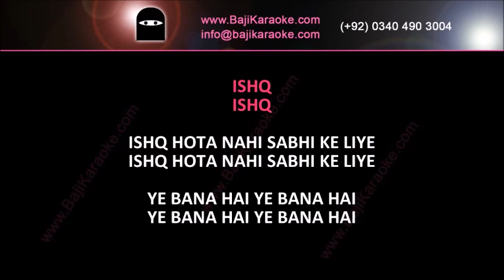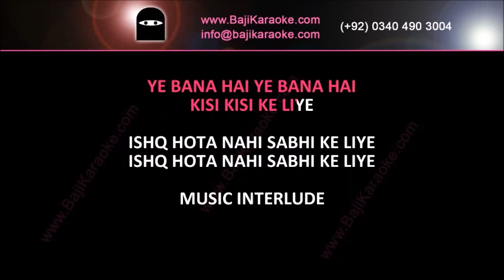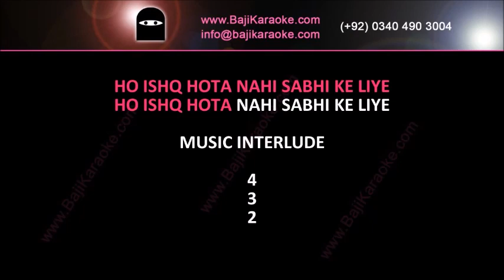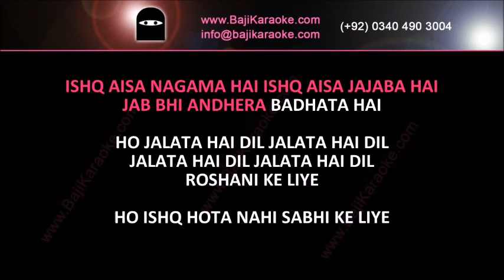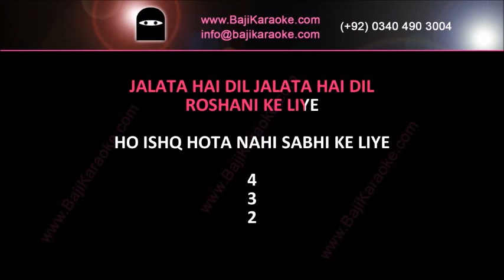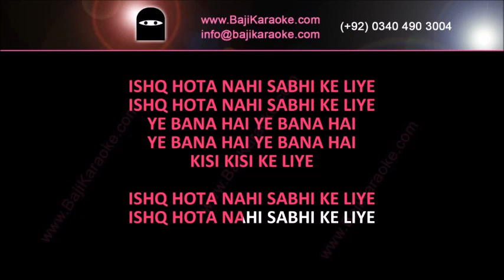Ishq Hota Nahi Sabhi Ke Liye | Video Karaoke Lyrics | Jogger’s Park, Adnan Sami, Bajikaraoke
Baji Karaoke Presents Ishq Hota Nahi Sabhi Ke Liye Karaoke Song with Lyrics From Movie Joggers Park. Sung By Adnan Sami

Song Title – Ishq Hota Nahi Sabhi Ke Liye
Movie/ Album – Jogger’s Park
Singer(s) – Adnan Sami
Lyrics – Zameer Kazmi
Music Director – Tabun Sutradhar
Year of Release – 2003
Movie Cast –
Karaoke Format – Video Karaoke Lyrics
Karaoke Duration: 5:16

Kind Regards

                                   (Adnan Sami Other Karaoke Tracks)

Meri Yaad

Saanson Mein Meri

Mahiya

Tera Chehra

Teri Bahon Mein

Shayad yehi to pyar hai

Kabhi To Nazar Milao

Ishq Hota Nahi Sabhi Ke Liye